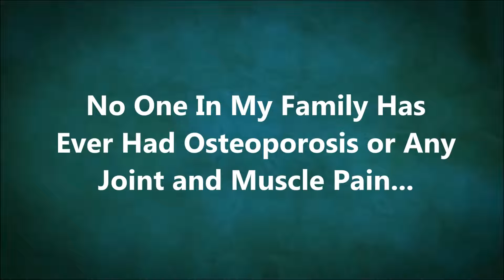How To Avoid Osteoporosis by FreeCalciumForever.theHealthFoodGuru.com